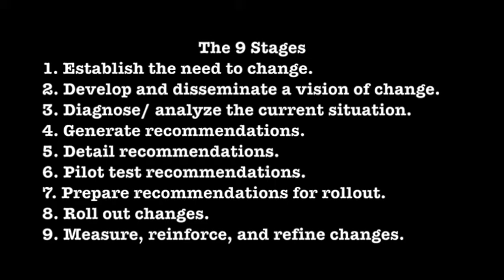Steps to Implement Change & Creating Loyal Followers - Week46 50 - 50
Week 46:

Book: Product Innovation Strategy Pure and Simple by Michel Robert
Ted Talk: Three Things I Learned About Disruptive Innovation as an UberX Driver by Ted Graham

Week 45:

Book: The Human Side of Change by Timothy J. Galpin
Ted Talk: How to Start a Movement by Derek Sivers

50-50 - Dr. Donna Thomas - Rodgers’s 2nd Annual Book Challenge. This was a book challenge from Nov 2015 - Nov 2016, 50 Books and 50 TED Talks. WATCH NOW, TAKE Notes, TAKE Action, & SHARE!

Credits:

Executive Producer: Dr. Donna Thomas-Rodgers
Created by: Dr. Donna Thomas–Rodgers
Production: Glowing Productions
Graphics: Glowing Productions
Music Produced By: Detroit Red
Genre: Red Symphony
Styling: D. Howard